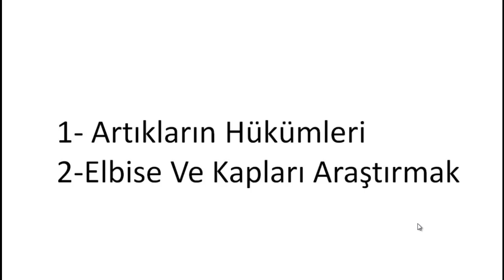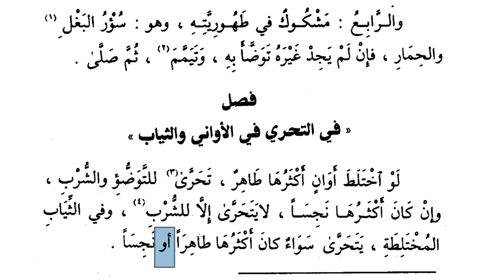Nurul İzah (Fıkıh Dersleri) - 2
Nurul İzah dersleri ikinci video.
İçerik :
1-Artıkların hükümleri
2-Elbise ve kapların araştırılması